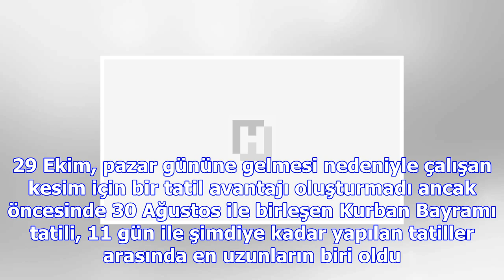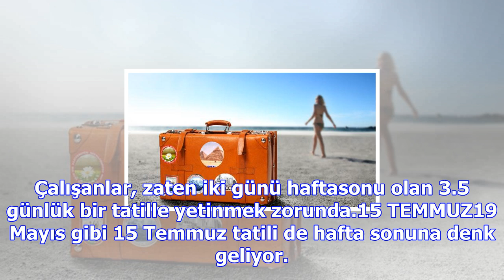2018 yılında kaç gün tatil gün yapılacak?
2018 yılında kaç gün tatil gün yapılacak?
2017 yılının resmi tatilleri 29 Ekim ile birlikte tamamlandı. 29 Ekim, pazar gününe gelmesi nedeniyl...